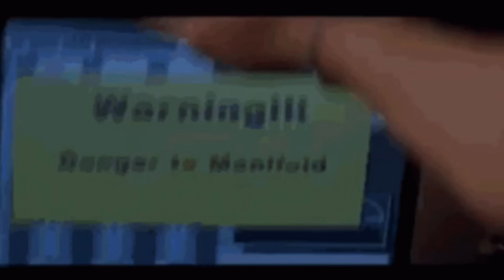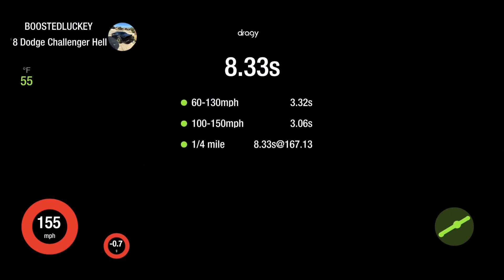Using Nitrous Express To CHASE 7’s in my Hellcat!